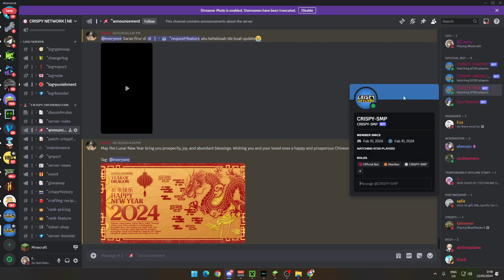Cara link akun Minecraft ke Discord CrispyNetwork